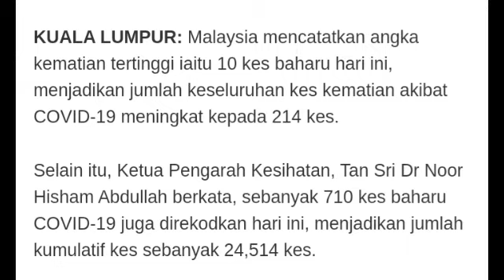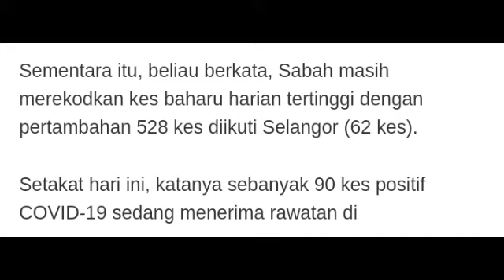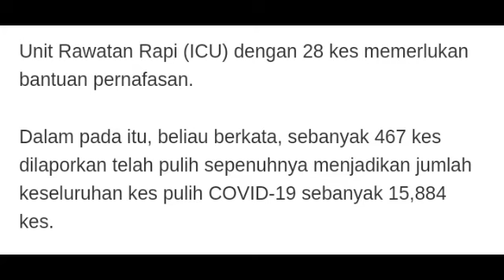COVID 19: MALAYSIA CATAT REKOD PALING BANYAK KEMATIAN HARI INI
Covid 19 semakin menjadi-jadi di Malaysia SEHINGGA Hari ini Malaysia mencatatkan kes kematian paling banyak..Mari rakyat Malaysia berkerjasama memerangi penularan wabak covid 19.

Teruskan merendah Diri Dan mengikuti arahan kerajaan dengan tekun.